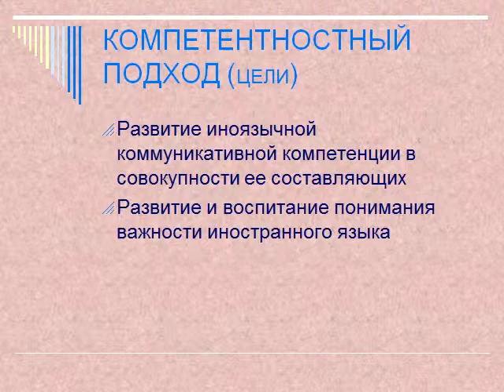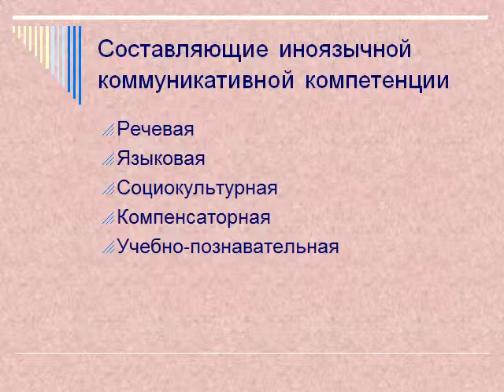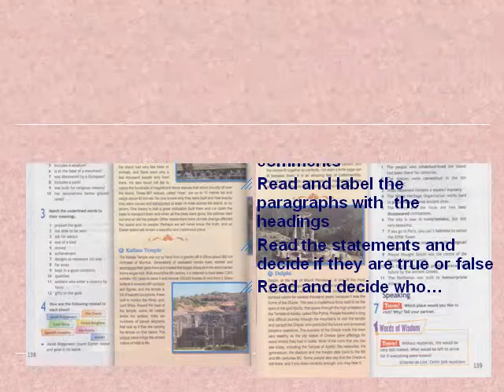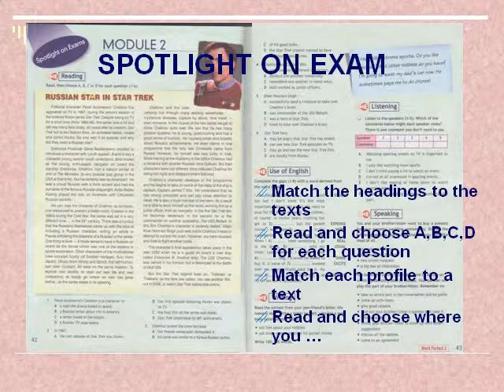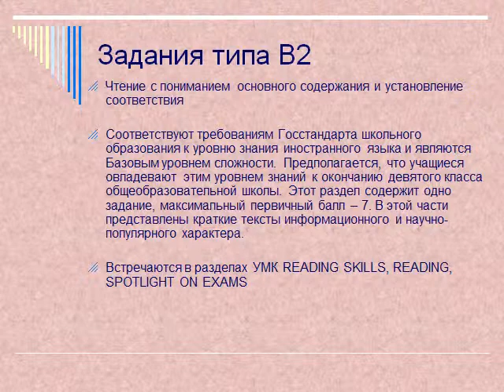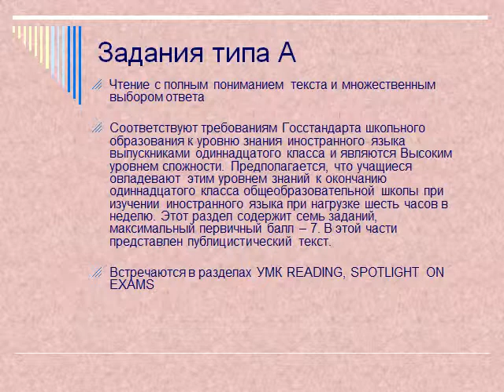Презентация УМК Spotlight с точки зрения подготовки к ЕГЭ